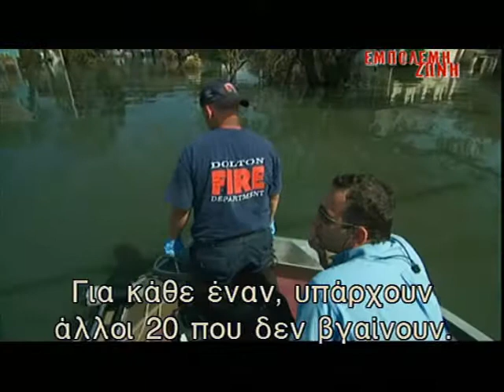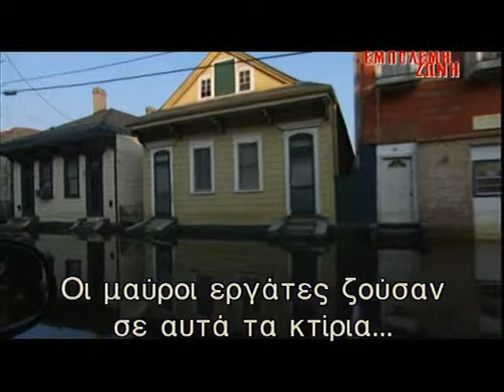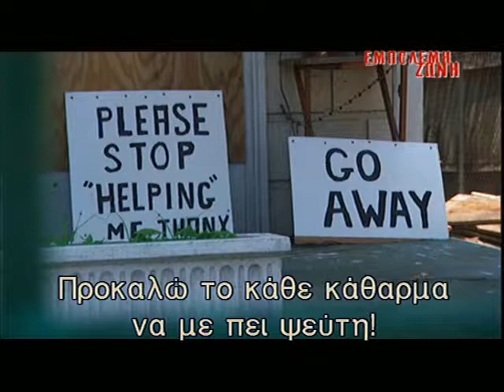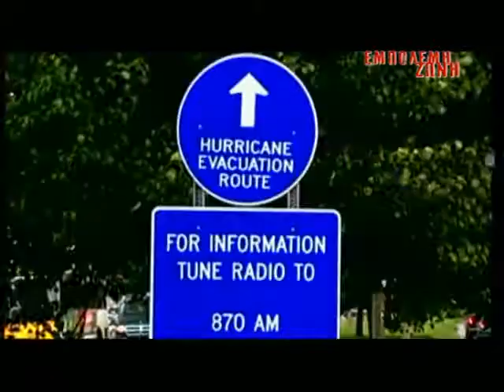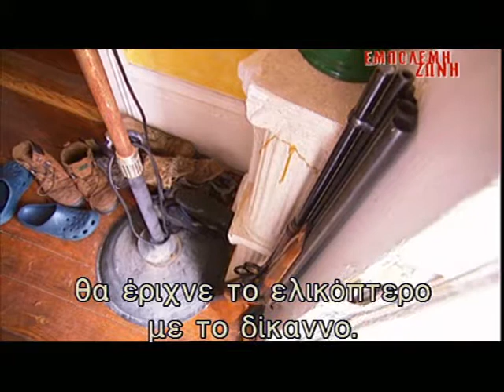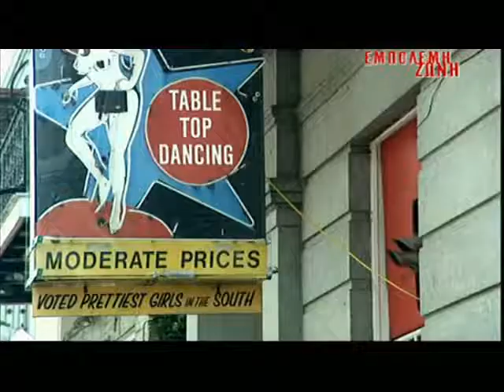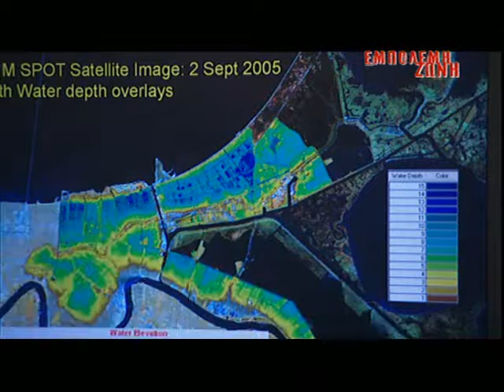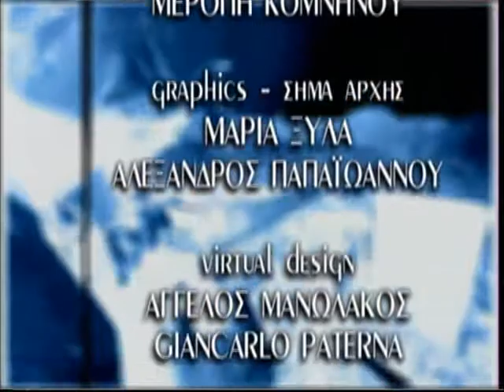Οι Άγιοι της Νέας Ορλεάνης | The Saints of New Orleans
Λίγες μέρες μετά το ξέσπασμα του κυκλώνα Κατρίνα, ο Σωτήρης Δανέζης ταξιδεύει στον "υδάτινο κόσμο" της Νέας Ορλεάνης και αφηγείται τις ιστορίες των ανθρώπων που επέζησαν από την μεγαλύτερη φυσική καταστροφή που έπληξε τις Ηνωμένες Πολιτείες εδώ και έναν αιώνα.

A few days after the outbreak of Hurricane Katrina, Sotiris Danezis travels to the water world of New Orleans and presents the stories of those who survived the biggest natural disaster that hit the United States in the last century.